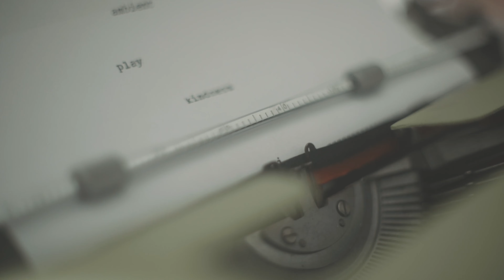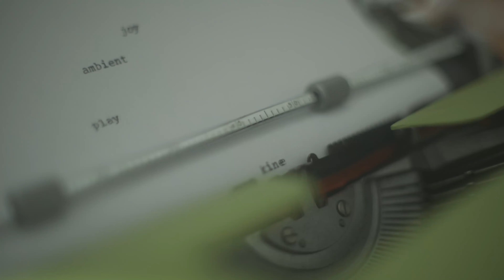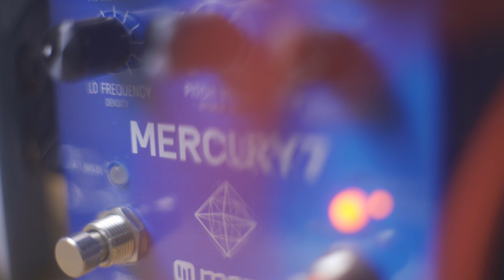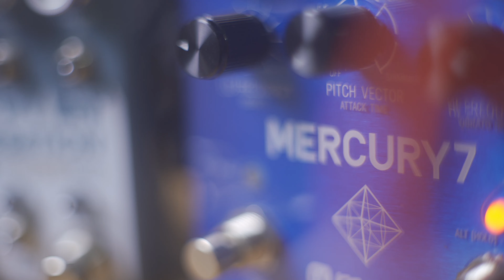Ambient Sketch 72 - Writer's Block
Patch notes (I don't know how to write down them properly, so I continue to use my way of describing what's going on in the chain, even if in modular world there isn't a linear chain):
The five layers of Arbhar are field recordings of:
- kitchen bowls and pans
- scissors
- Olivetti Lettera 32 typewriter x2
- An an ancient clock belonging to a great-great-grandfather of mine, with a ringing spiral, you can see some footage of it throughout the video.
These layers go directly out to the Intellijel mixer 1u, since the reverb here is from the Arbhar itself.

Pam's New Workout is as always the brain that moves all the things, from Arbhar Span / Layer to other things such as triggering the other voice, the Klavis Twin Waves, that is in AA mode, with the internal quantizer set to major scale, (the randomness of notes is also triggered by Pam's New Workout). Twin Waves passes through Data Bender, with low settings on nearly all the parameters. Corrupt parameter is set to Destroy / Soft clipping saturation that is also controlled throug cv by Pamela's NW, so that at every trigger of note there is a descending burst of saturation.
The signal then is processed by Mercury 7 and finally by Gen Loss MkII that are also in the chain thanks to Strymon AA.1.

The guitar track is much more simple than I am used to. The signal goes through like this: Guitar – 29 Pedals Euna – Benson Preamp – Fairfield Circuitry Shallow Water – Strymon Iridium – Hologram Microcosm (put on the always beautiful Mosaic D) – Mercury 7 – Chase Bliss Generation Loss MKII. The track is just improvised "live" in finger picking and with the E-Bow following the flow of the Eurorack track, so no loops here.

All the gear and pedals are not sponsored, they are all purchased and tested with my own money unless stated otherwise.